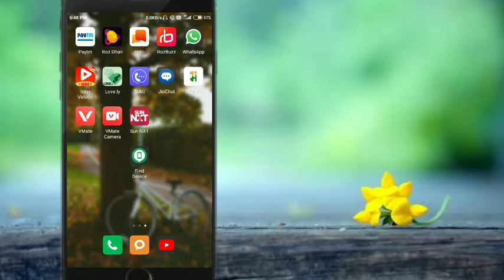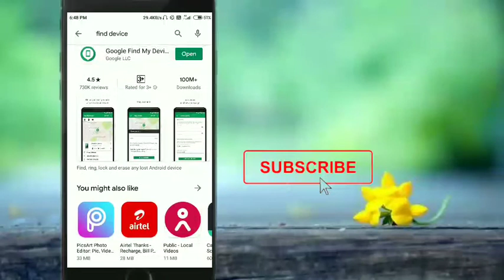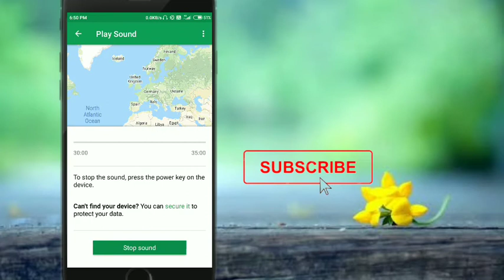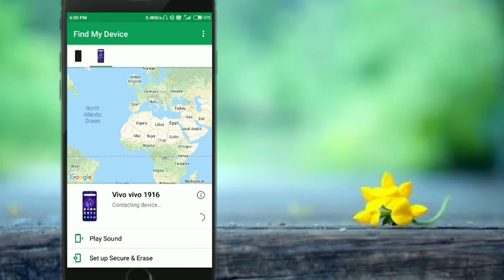Google Play protect find your mobile correct location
find device